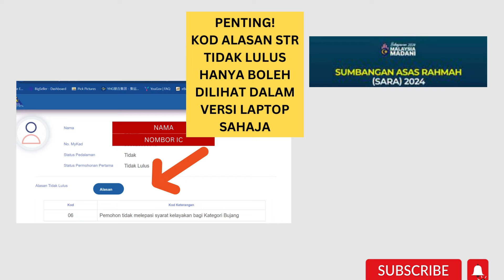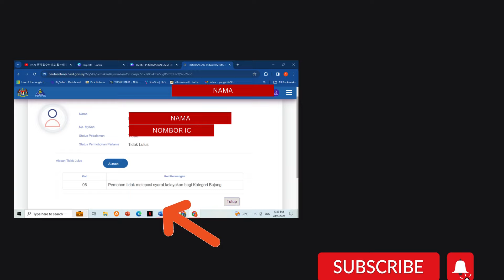STR TIDAK LULUS CARA SEMAK KOD ALASAN STR TIDAK LULUS SUMBANGAN TUNAI RAHMAH 2024 KOD 06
STR FASA 1 2024 SAYA TIDAK LULUS!